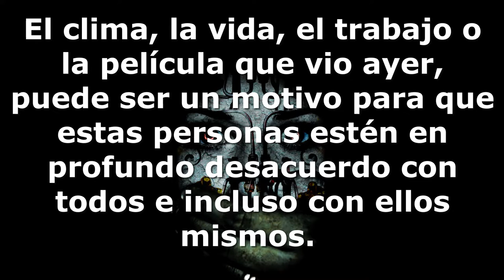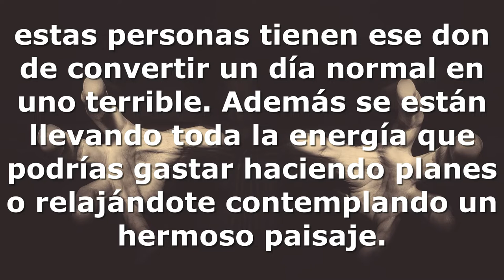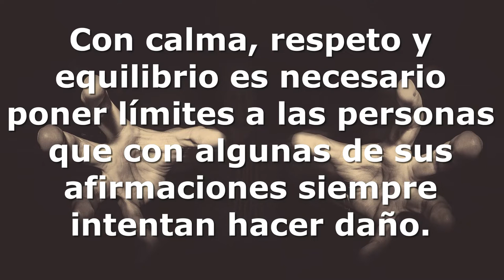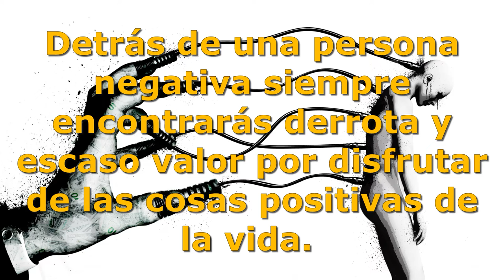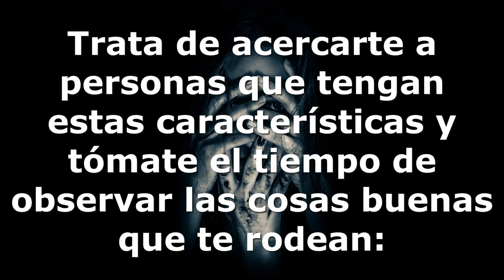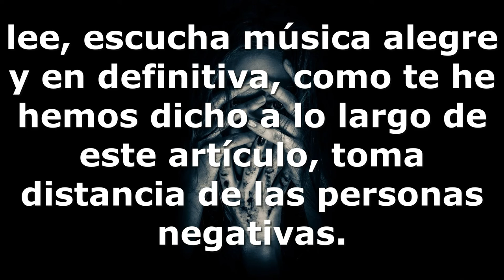La ciencia lo dice: escuchar a personas que siempre se quejan te quita energía